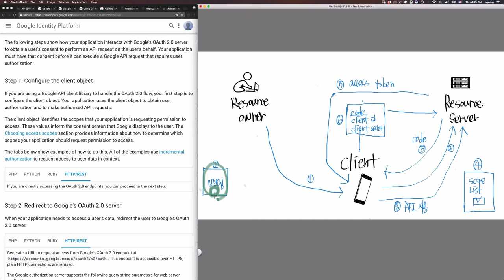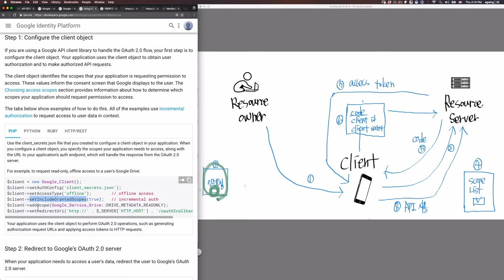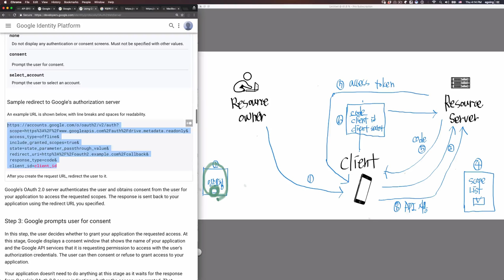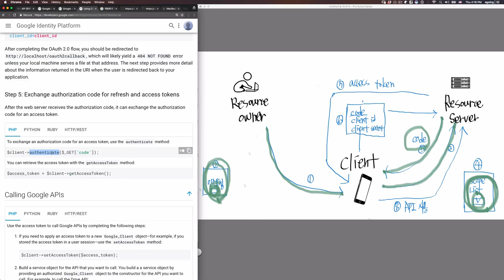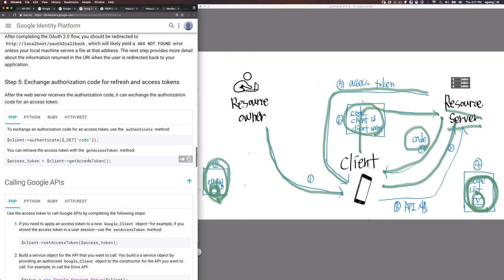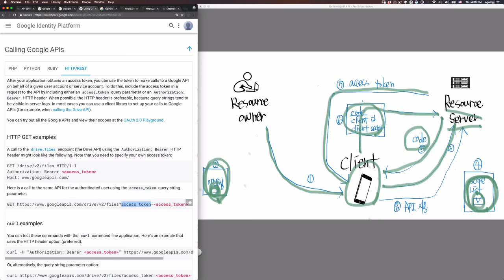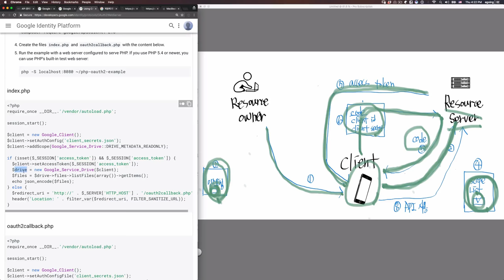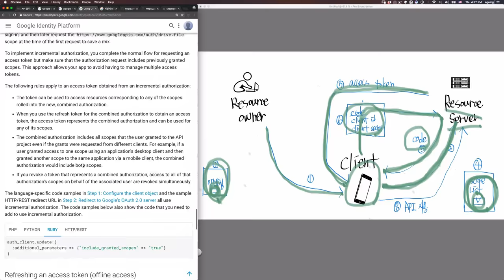oauth 2.0 (구글 API) - 9 : sdk 사용